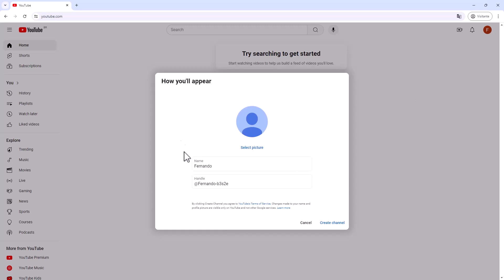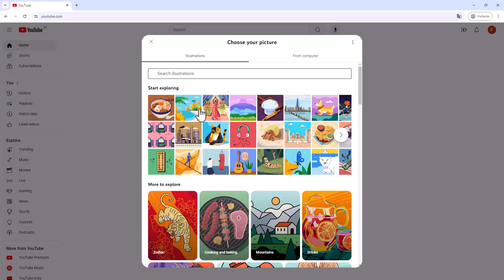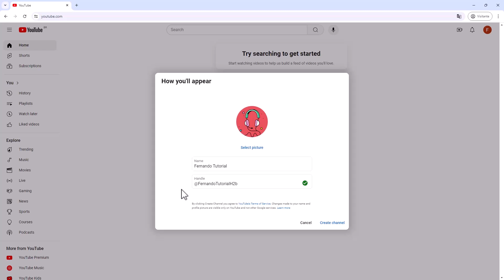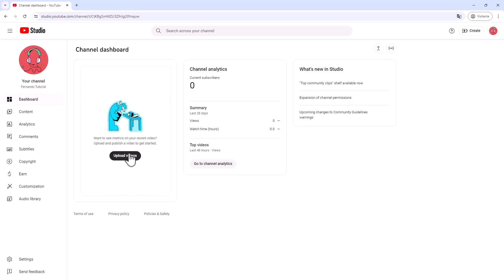YOUTUBE: Criar um Canal de Sucesso (Rapido e Facil) 2024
Aprenda Como Criar um Canal de Sucesso no Youtube em poucos minutos